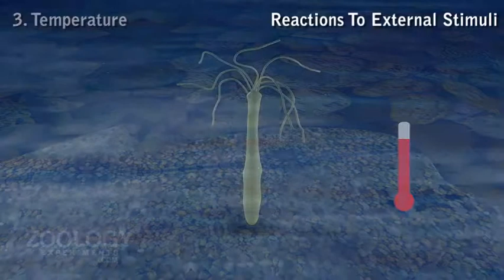Hydra: behavior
Project Name: e-Content for zoology experiments
Project Investigator: Dr. Nikunj Bhatt
Module Name: Hydra: behavior